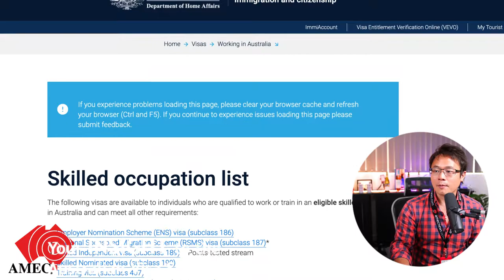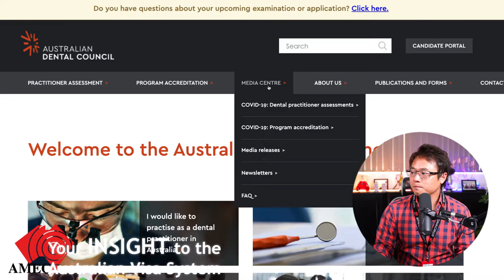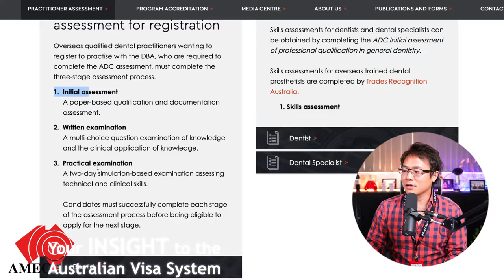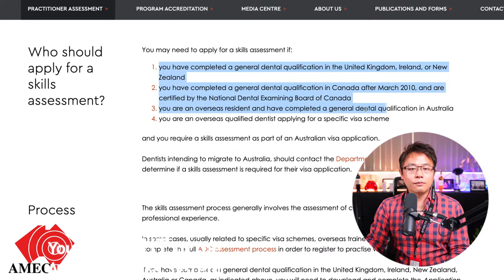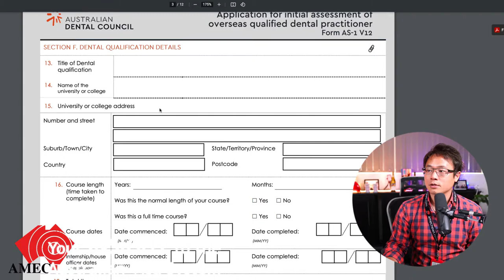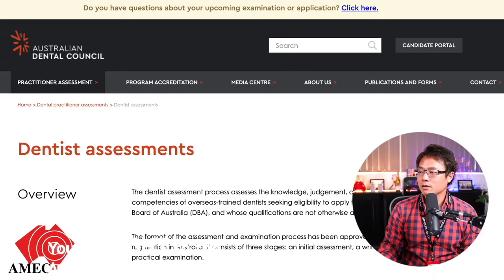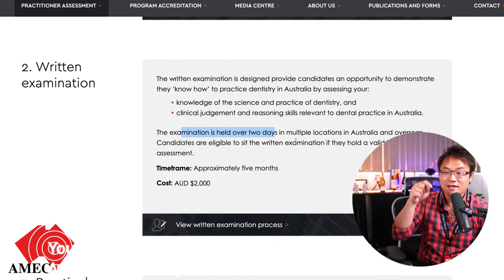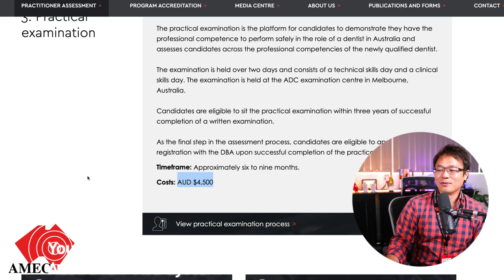The HARDEST Migrated Occupation in Australia - DENTIST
In this video, we will show you the HARDEST occupation to migrate into Australia - "the Dentist"!